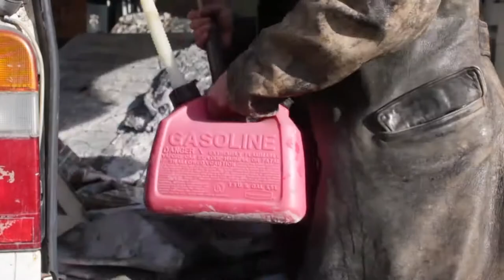CEN JAMES ROBINSON 03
Creative Ethnography Network
Visual Ethnography of New Zealand Painter and Artist James Robinson. 2019 version. Collaborative exploration of creative practices in Port Chalmers, Otago, incorporating the coast-line, studio workshop and environments. This is a re-edited version of the film which featured at Te Manawa - Museum of art science and history - Palmerston North NZ: Six month continuous playback of ‘A portrait of James Robinson’ creative practice ethnographic documentary December 2017-June 2018. (Camera + Editing: Dr Emit Snake-Beings)